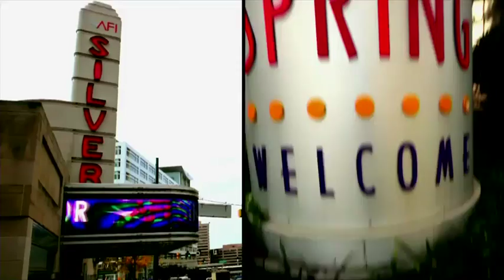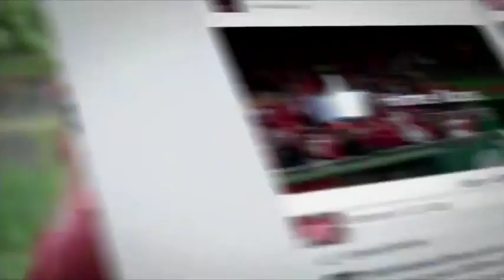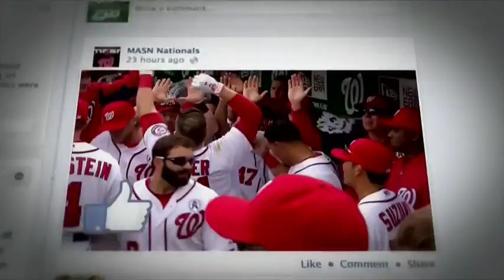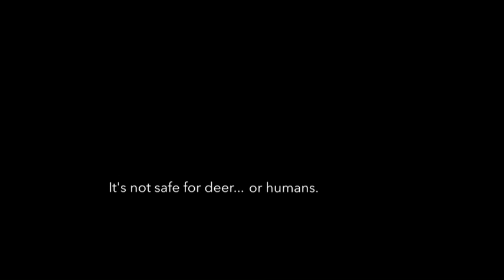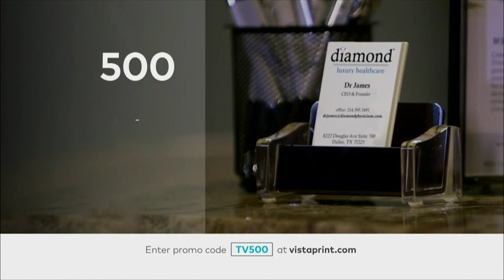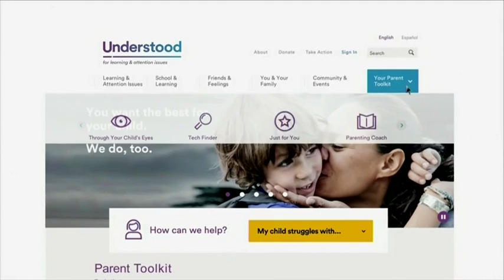Max Guercy 1/16/16 Rice vs Marshall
Max Guercy Rice University #1 (White)